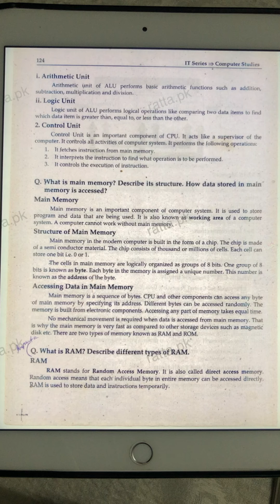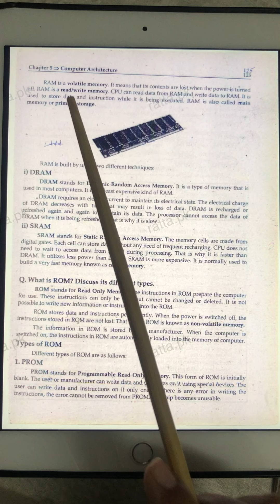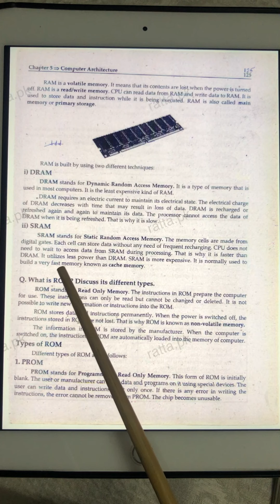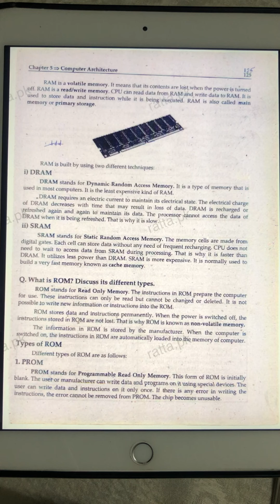ICS PART 1 | Chapter 5 | RAM | SRAM | DRAM